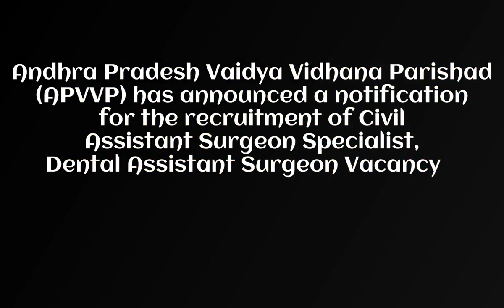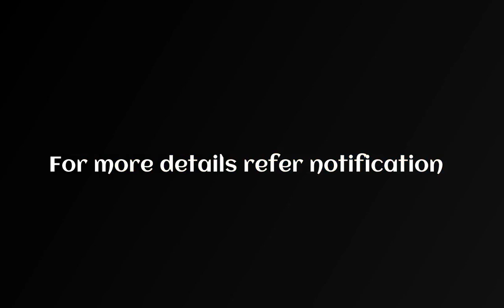APVVP 2021 Dental Asst Surgeon Provisional List Released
Important Links